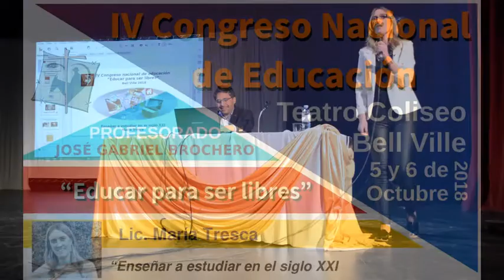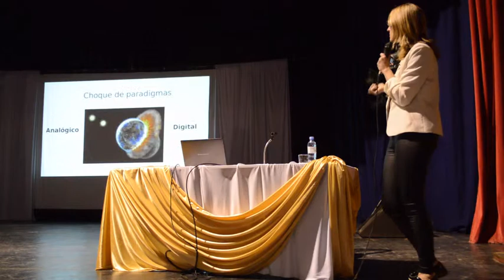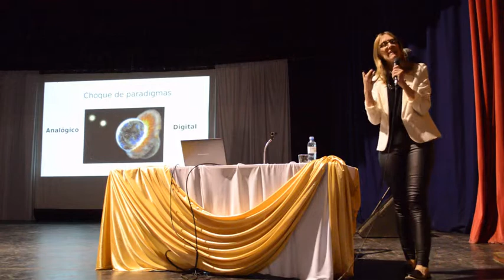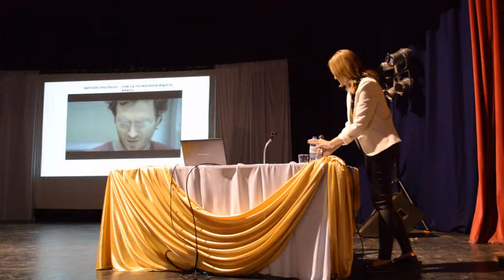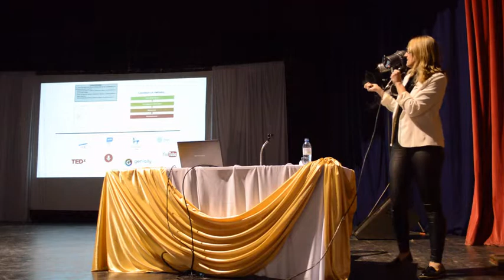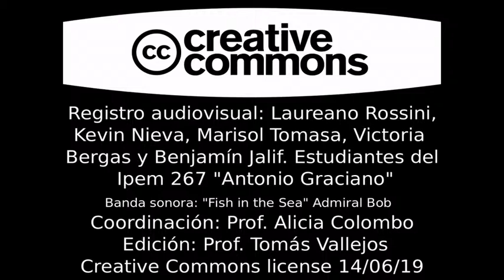María Tresca "Enseñar a estudiar en el siglo XXI"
IV Congreso Nacional de Educación "Educar para ser libres"- Bell Ville 5 y 6 de octubre organizado por Profesorado José Gabriel Brochero. Conferencia a cargo de la Lic. María Tresca "Enseñar a estudiar en el siglo XXI". Sinopsis: Siglo XXI (VUCA) ¿Cuáles son las habilidades requeridas en este nuevo mundo?  Cambios contextuales y su impacto en la forma de aprender y estudiar.  La importancia de modelar estrategias de estudio con vistas a la autonomía. ¿Cómo hacerlo en esta Era?. La importancia de desarrollar una actitud innovadora en nuestro quehacer; Recursos tecnológicos disponibles para hacer más efectivo el aprendizaje. Importancia del rol; docente en su gestión. Alfabetización digital.